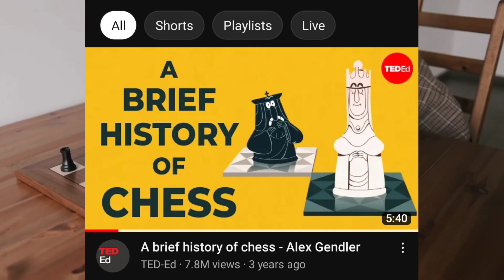The Importance of Chess - Why Learning Chess Can Improve Your Thinking Skills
This video explores the benefits of learning and playing chess, and how it can improve your thinking skills. Chess is a game that has been enjoyed by millions of people for centuries and has been proven to have a positive impact on cognitive development. The video explains why chess is considered a strategic game, and why it is important to play chess regularly to enhance problem-solving and decision-making skills.

 With its focus on critical thinking, pattern recognition, and foresight, chess is a great tool for improving one's mental agility and creativity. The video also highlights the benefits of playing chess in a competitive setting, including the ability to think ahead, anticipate your opponent's moves, and learn from your mistakes.

Whether you are a seasoned chess player or a beginner, this video will help you understand the importance of chess in developing your thinking skills and how you can use it to improve your life.